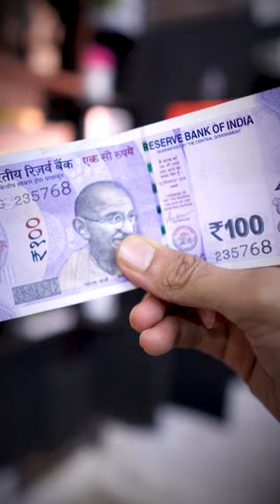100 Rupee Me Kamal Ka Gadget .